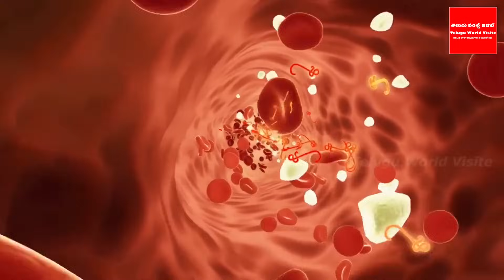ఈరోజే చంద్రగ్రహణం ఉప్పును అక్కడ పెడితే చాలు గ్రహణ విషకిరణాలు,దోషాలు మీ ఇంటిని తాకలేవు !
YouTube For any business queries please contact